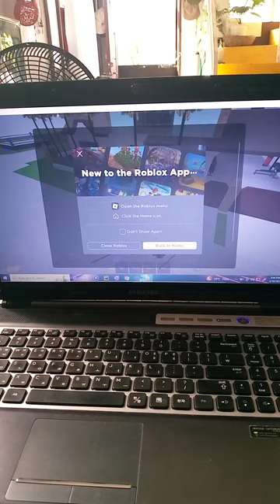March 18, 2024